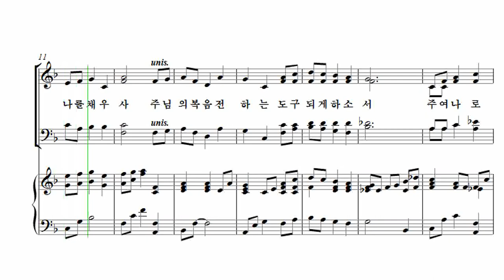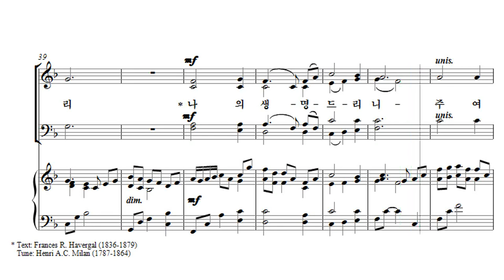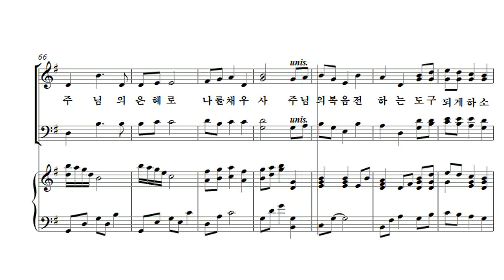[유빌라테 24집] 30. 김미선 - 나를 도구로 쓰소서 Alto